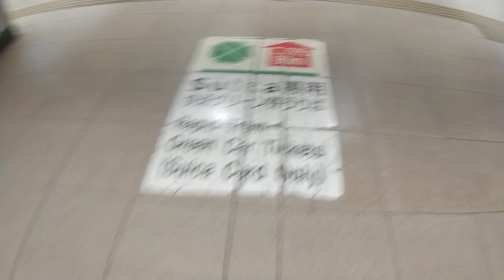成田空港構内エスカレーター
エスカレーターを撮影してみました